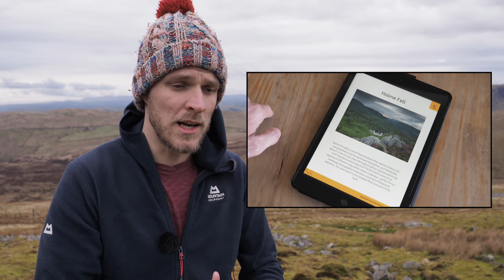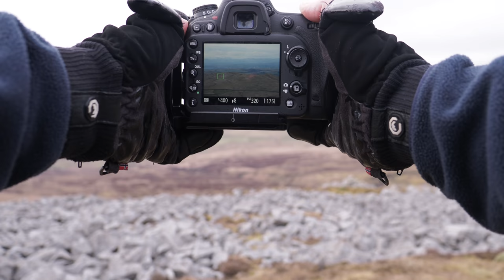Photographing Lancashire's Highest Point (+Big Announcement!)